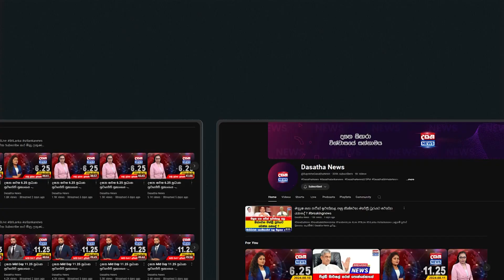සිරිකොත හොල්ලපු වජිරගේ කතාව කොහොමද